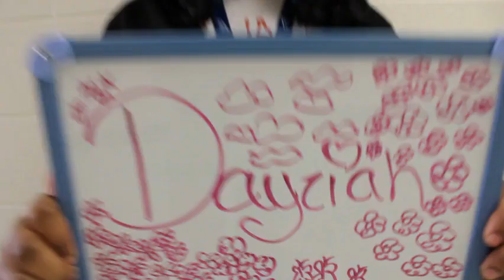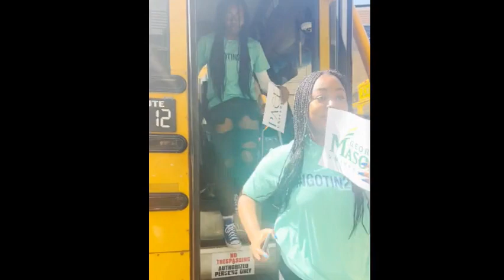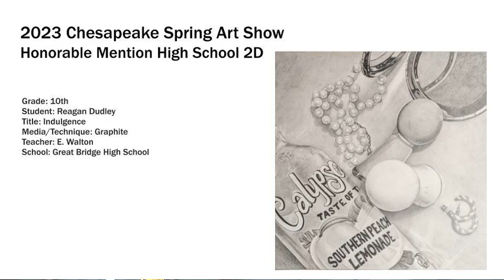Wake Up, Wildcats 4/28/23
*IGOTIN2023 Recap*, Cap and Gown Photos, Top Golf Fundraiser, Rosie the Riveter, Art Students Spotlight